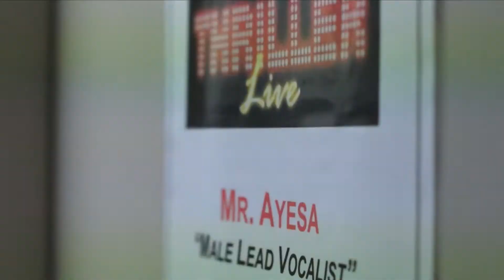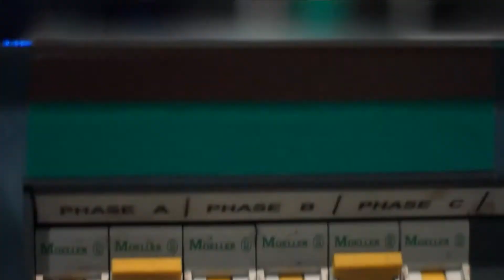THRILLER LIVE AU/NZ TOUR: Episode 10: PERTHFECTION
The tenth installment of MiG's video diary, in this episode, the THRILLER Tour arrives and opens in Perth at the Crown Theatre.
The Assault Down Under has truly begun…

BRING A LITTLE SOUL
Mike Clifford

MAKE IT FEEL GOOD
Mike Clifford

THRILLER LIVE, touring Australia and New Zealand this southern summer.

for all the latest news and dates.

for all the latest up to the minute exclusive MiG news!